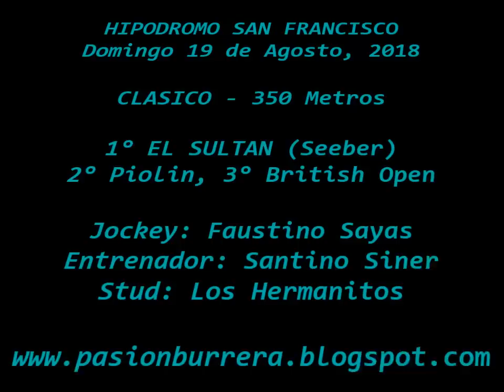Sultan, San Francisco (19-08-18)